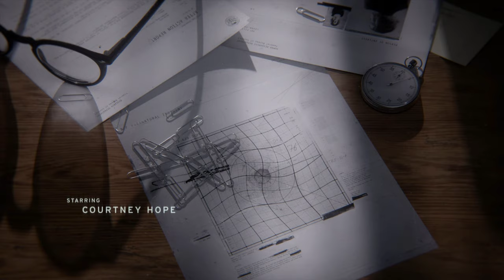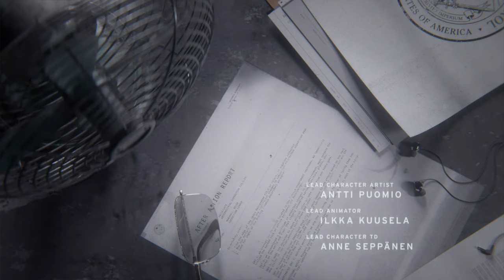Control Walkthrough - Intro, Janitor, Oldest House, Proceed Further, Emily Pope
Control is an action-adventure game developed by Remedy Entertainment and published by 505 Games. The game revolves around the Federal Bureau of Control (FBC), a secret U.S. government agency tasked with containing and studying phenomena that violate the laws of reality. As Jesse Faden (Courtney Hope), the Bureau's new Director, the player explores the Oldest House – the FBC's paranormal headquarters – and utilizes powerful abilities in order to defeat a deadly enemy known as the Hiss, which has invaded and corrupted reality.